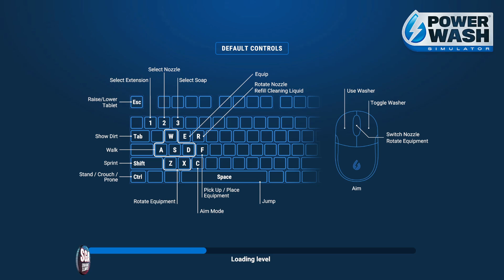power wash sim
dirty house lets clean